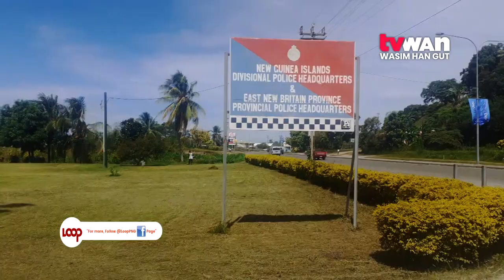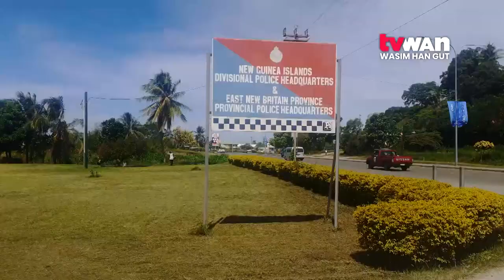Logging camp death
A 55-year-old man at the Toriu logging camp, in East New Britain’s Gazelle District, was allegedly killed for wounding his baby.

Police say the murder suspect is facing manslaughter charges, while the body of the deceased will undergo post-mortem.